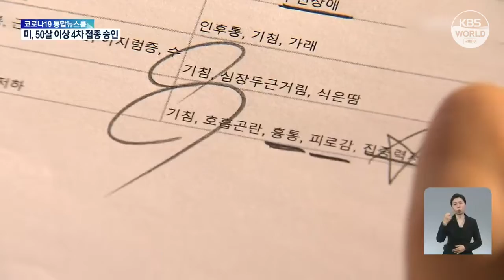Cada vez más gente reporta efectos post COVID-19 | KBS NEWS 220330